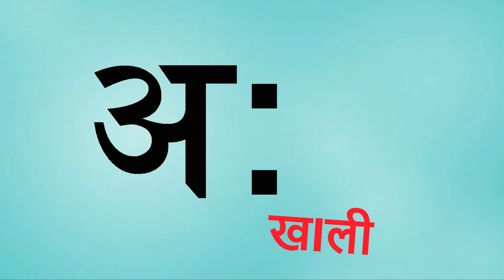क से कबूतर, ख से खरगोश, हिंदी वर्णमाला,क ख ग, अ आ इ ई, K se kabutar, Hindivarnamalaand pictures